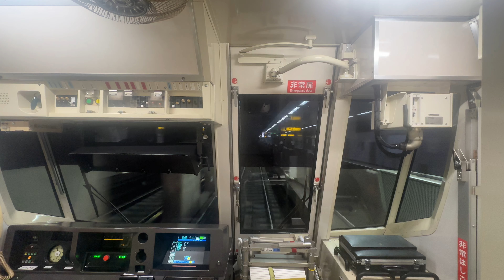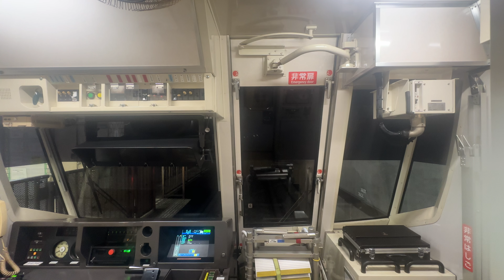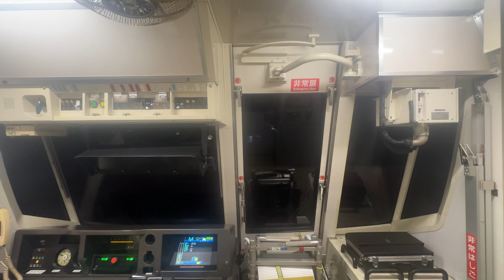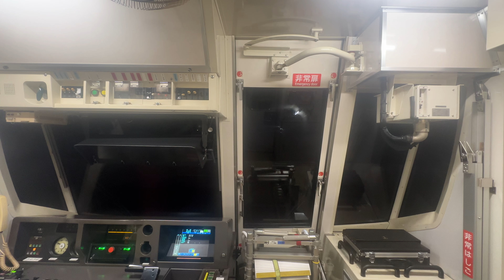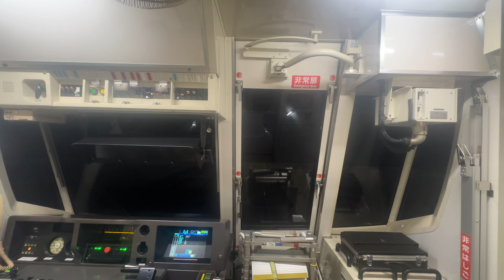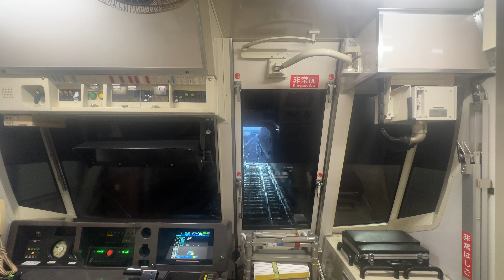【後面展望】横浜市営地下鉄ブルーライン3000R形3431編成 普通湘南台行き あざみ野駅→北新横浜駅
撮影日　2024年6月18日火曜日
公開日　2024年8月1日木曜日